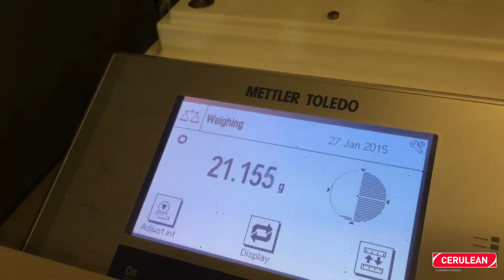GraviTrac PLUS® - Automated Laboratory Systems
The GraviTracPLUS® is a weighing robot for dispensing solids and powders and is equipped with sample/target vials racks, 3-place Mettle-Toledo analytical balance, 1-5 solids dispensers, capper/uncapper and racks for
target vials.

The GraviTracPLUS® is ideal for the dispensing of bulk solid materials, powders and granules with a dispensing accuracy of ±1mg. With the ability to handle corrosive, abrasive, friable and non-uniform material types, the GraviTracPLUS® also uncaps and recaps the target containers as needed.